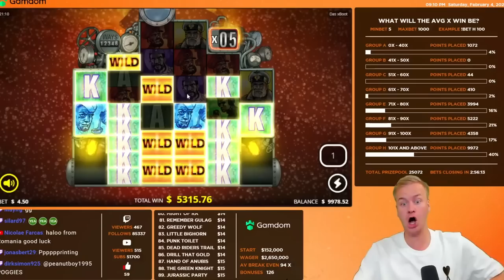BACK-TO-BACK MEGA WINS on Das xBoot Slot!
BACK TO BACK WIN! 🔥 Philip lands not one but TWO massive wins on Das xBoot during a super bonus buy session on the No Limit City slot! What are all of your best and biggest wins on this game? Let us know down below!

WELCOME TO SPINLIFE - Bringing you only the best live slots & casino content. Join Jack & Philip as we spin our way to the top! 🎰

1 - Do not think of gambling as a way to make money.
2 - Only ever gamble with money you can afford to lose.
3 - Never chase your losses.
4 - Set time limits in advance.
5 - Take frequent breaks.

18+. Gamble Responsibly. T&C’s apply.